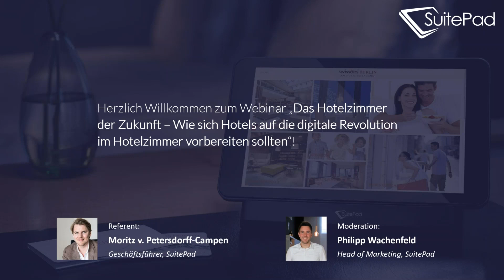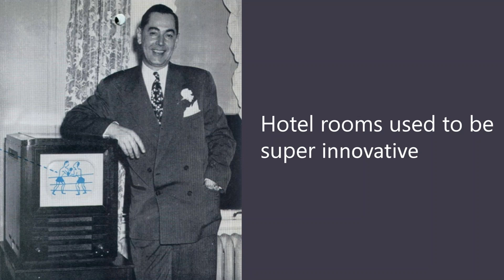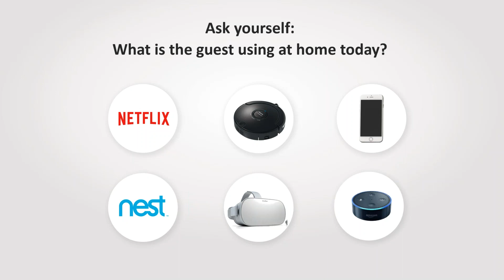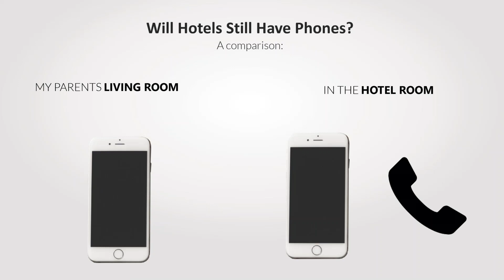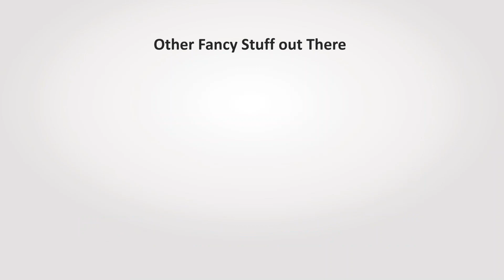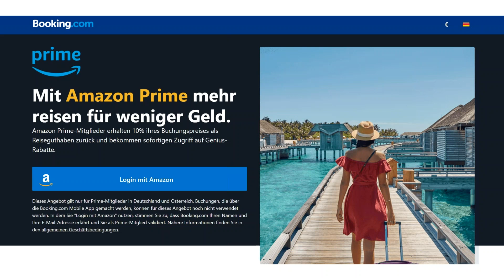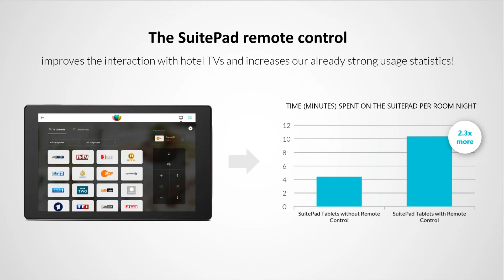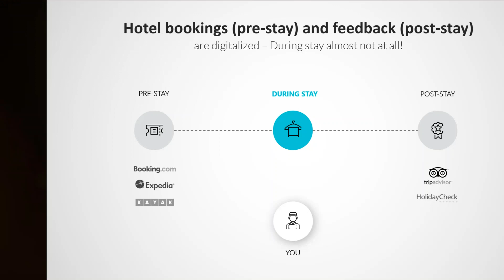Das Hotelzimmer der Zukunft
Aufzeichnung vom Webinar am  27. Juni 2019

Die technologische Ausstattung des Hotelzimmers wird in Zukunft zum wichtigen Entscheidungs-kriterium bei der Hotelwahl. Anhand von Best Practices zeigt Moritz von Petersdorff-Campen (Gründer & Geschäftsführer, SuitePad GmbH) in diesem kostenlosen Webinar, wie Hotels die Digitalisierung nutzen können und wie das Hotelzimmer der Zukunft aussehen könnte.